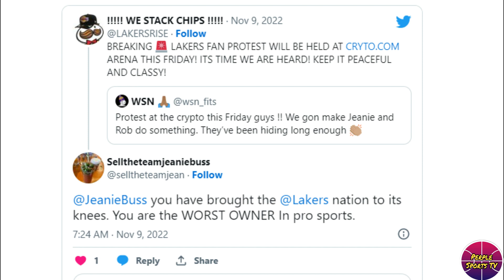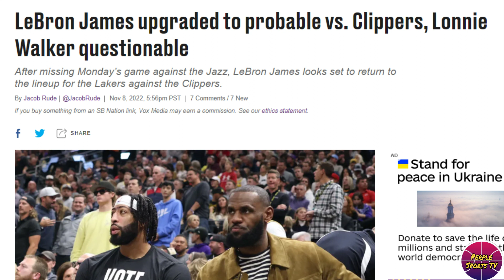GALIT NA! MGA LAKERS FANS MAGRARALLY! PAPATALSIKIN SINA PELINKA AT JEANIE BUSS! LEBRON LALARO NA!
LAKERS FANS

Related Channel:
Kwentong Atleta
theFastbreak ph
3B Hoops
Hoop News
Basketball update
BASKTBALL TALK
Isportzone